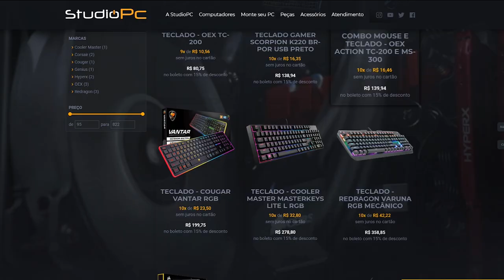NÃO PODE ENCOSTAR NAS BOMBAS SE NÃO PERDE - GTA 5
🎬GangueMercenária!